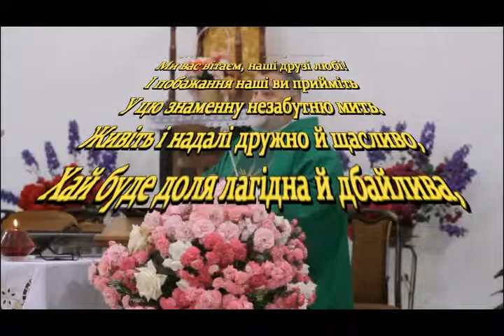Річниця шлюбу Діми і Лєни !